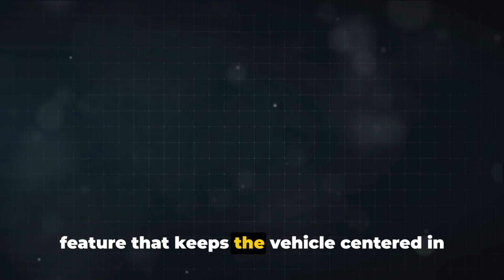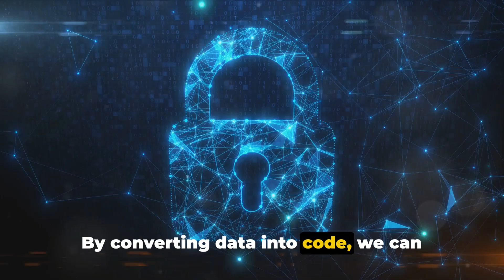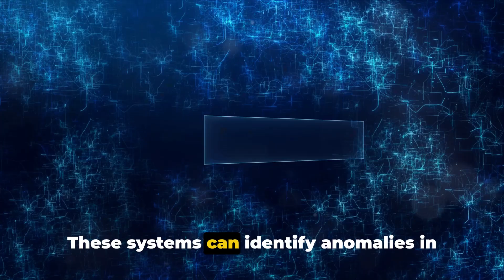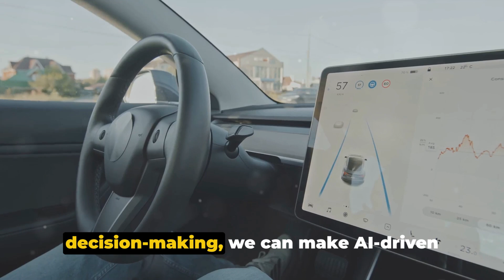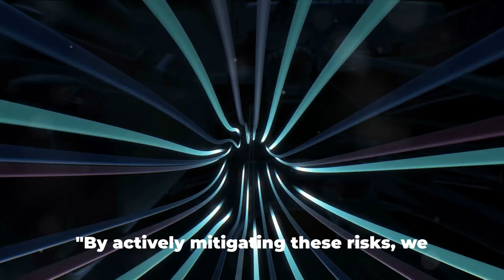Safety in AI-Driven Vehicles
In this informative video, we delve into the crucial topic of safety in AI-driven vehicles. Join us as we explore the cutting-edge technologies, regulatory challenges, and ethical considerations surrounding the development and deployment of autonomous vehicles.